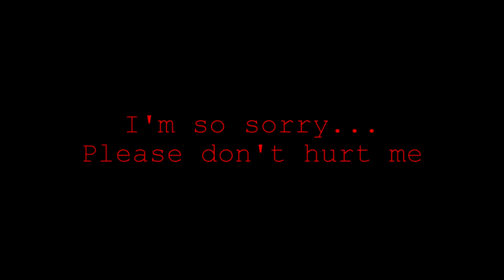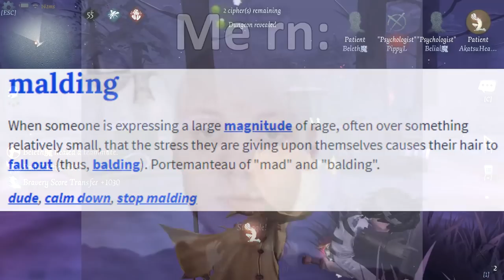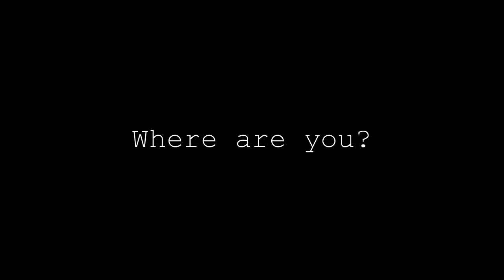[Identity V] The Patient Experience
Ada soon

Thanks to the wonderful person that gifted me his S skin, shout out to her

Let's Go, Crimson Knight! - Genshin Impact
Voice of No Return - Nier Automata (Music Box Version)